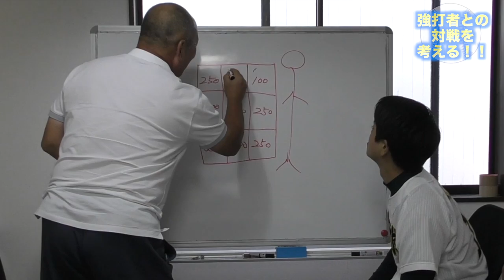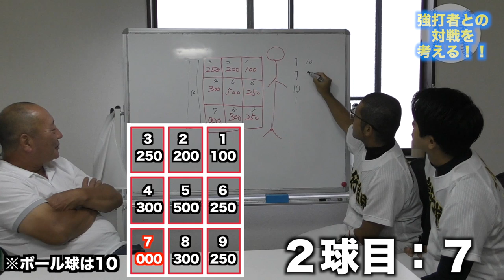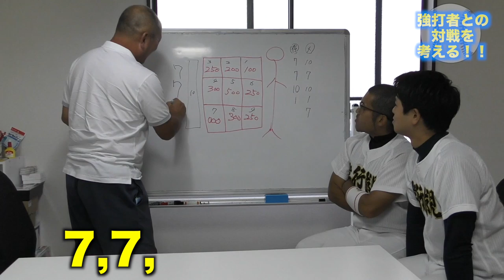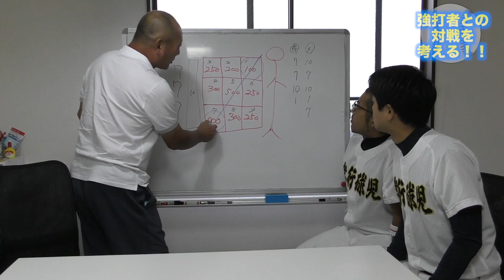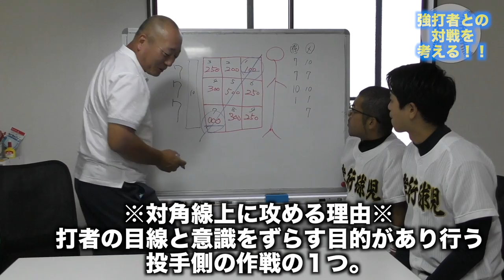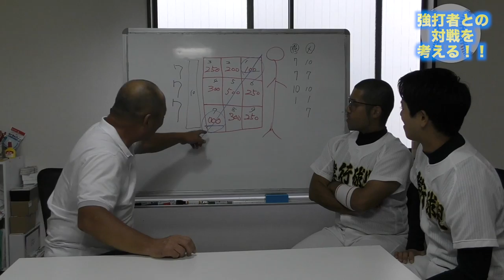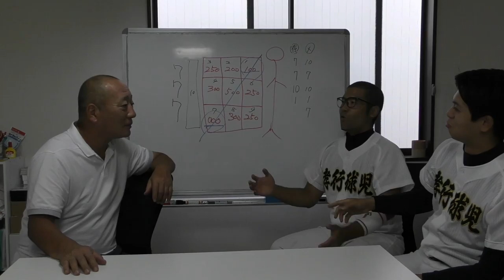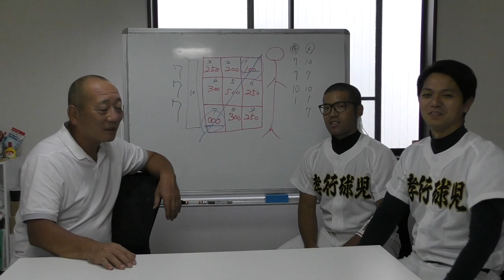【ピッチャー必須】これを分かれば強打者なんて関係ない！